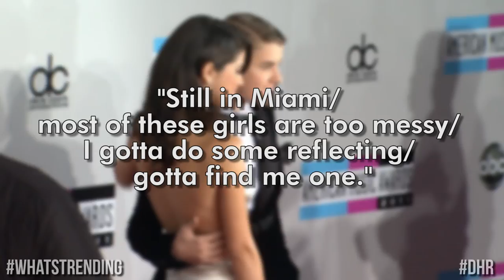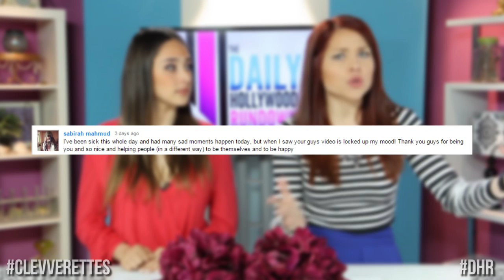Taylor Swift & Calvin Harris Date PDA - Justin Bieber's Music About Selena - DHR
Taylor Swift & Calvin Harris were caught holding hands at a Haim concert and Justin Bieber talks about the Selena inspiration for his new music. All this & more on today's Daily Hollywood Rundown.